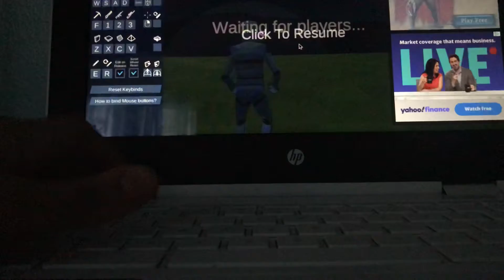Handcam gameplay,Ryft play style